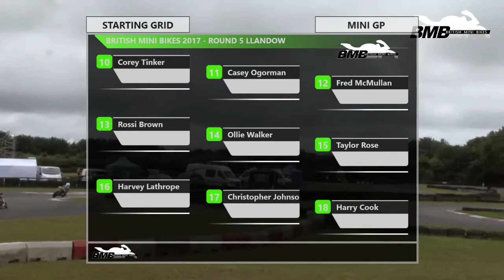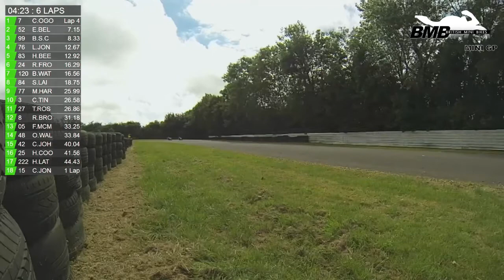BMB 2017 Rnd 5: Llandow, Mini GP